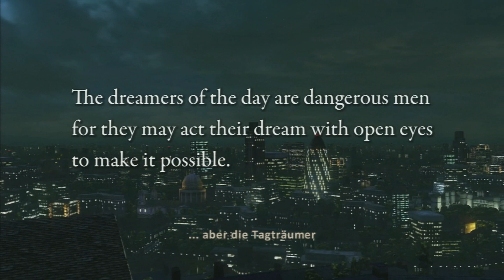Lets Play Uncharted 3 Drakes Deception Part 1 Barschlägerei (German)(Full HD)(PS3)(Blind)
Hey leute hier ist der erste Part von Uncharted 3 Drakes Deception hoffe euch gefällts wies eingen schon aufgefallen sein sollte ist das ein bisschen unsychron aber ist nur in Part 1 so hoffe es stört euch nicht trotzdem viel Spass und bis bald